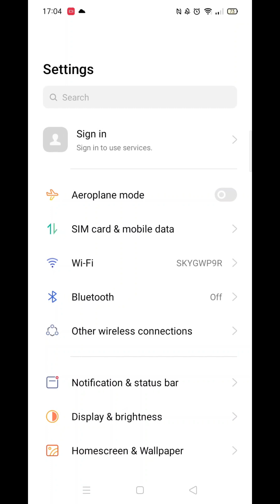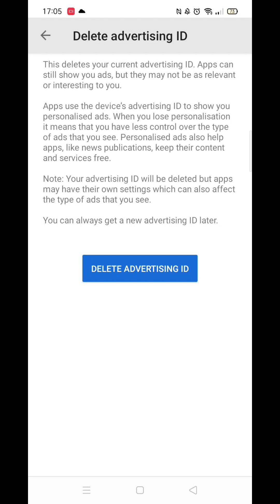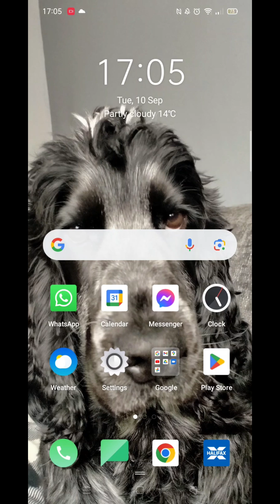How To Turn Off Phone Tracking (Step By Step)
This video will show you how to turn off phone tracking on Android.

This will stop Google from tracking your data and apps and stop listening via your phone's built-in microphone and displaying ads.